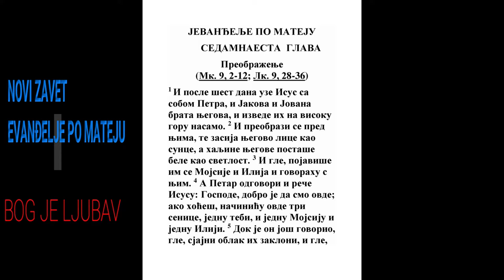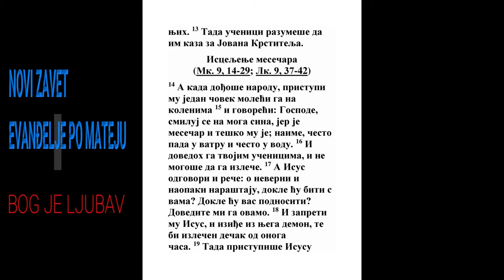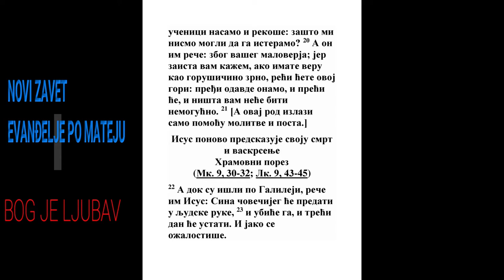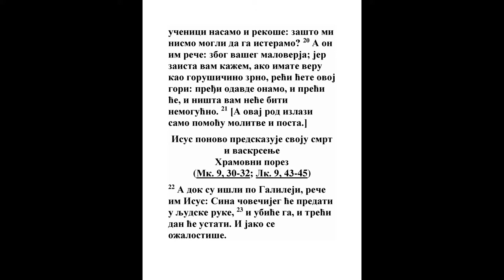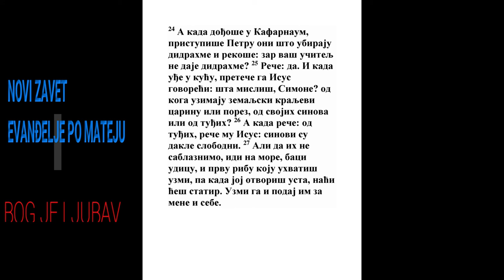EVANĐELJE MO MATEJU SEDAMNAESTA GLAVA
Preobraženje

1 I posle šest dana uze Isus sa sobom Petra, i Jakova i Jovana brata njegova, i izvede ih na visoku goru nasamo. 2 I preobrazi se pred njima, te zasija njegovo lice kao sunce, a haljine njegove postaše bele kao svetlost. 3 I gle, pojaviše im se Mojsije i Ilija i govorahu s njim. 4 A Petar odgovori i reče Isusu: Gospode, dobro je da smo ovde; ako hoćeš, načiniću ovde tri senice, jednu tebi, i jednu Mojsiju i jednu Iliji. 5 Dok je on još govorio, gle, sjajni oblak ih zakloni, i gle, glas iz oblaka govoraše: ovo je moj ljubljeni Sin, koji je po mojoj volji; njega slušajte. 6 I čuvši učenici padoše ničice i jako se pobojaše. 7 A Isus priđe, dotače ih i reče: ustanite i ne bojte se. 8 A kada podigoše svoje oči, ne videše nikoga do Isusa sama. 9 I kada su silazili s gore, zapovedi im Isus govoreći: nikome ne kažite šta ste videli, dok Sin čovečiji ne ustane iz mrtvih. 10 I zapitaše ga njegovi učenici govoreći: što, dakle, književnici kažu da Ilija treba prvo da dođe? 11 A on odgovori i reče: Ilija će doći i sve će uspostaviti. 12 Ali vam kažem da je Ilija već došao, i ne poznaše ga, nego učiniše s njim što htedoše. Tako će i Sin čovečiji stradati od njih. 13 Tada učenici razumeše da im kaza za Jovana Krstitelja.

14 A kada dođoše narodu, pristupi mu jedan čovek moleći ga na kolenima 15 i govoreći: Gospode, smiluj se na moga sina, jer je mesečar i teško mu je; naime, često pada u vatru i često u vodu. 16 I dovedoh ga tvojim učenicima, i ne mogoše da ga izleče. 17 A Isus odgovori i reče: o neverni i naopaki naraštaju, dokle ću biti s vama? Dokle ću vas podnositi? Dovedite mi ga ovamo. 18 I zapreti mu Isus, i iziđe iz njega demon, te bi izlečen dečak od onoga časa. 19 Tada pristupiše Isusu učenici nasamo i rekoše: zašto mi nismo mogli da ga isteramo? 20 A on im reče: zbog vašeg maloverja; jer zaista vam kažem, ako imate veru kao gorušičino zrno, reći ćete ovoj gori: pređi odavde onamo, i preći će, i ništa vam neće biti nemogućno. 21 [A ovaj rod izlazi samo pomoću molitve i posta.]

Isus ponovo predskazuje svoju smrt i vaskrsenje
Hramovni porez

22 A dok su išli po Galileji, reče im Isus: Sina čovečijeg će predati u ljudske ruke, 23 i ubiće ga, i treći dan će ustati. I jako se ožalostiše.

24 A kada dođoše u Kafarnaum, pristupiše Petru oni što ubiraju didrahme i rekoše: zar vaš učitelj ne daje didrahme? 25 Reče: da. I kada uđe u kuću, preteče ga Isus govoreći: šta misliš, Simone? od koga uzimaju zemaljski kraljevi carinu ili porez, od svojih sinova ili od tuđih? 26 A kada reče: od tuđih, reče mu Isus: sinovi su dakle slobodni. 27 Ali da ih ne sablaznimo, idi na more, baci udicu, i prvu ribu koju uhvatiš uzmi, pa kada joj otvoriš usta, naći ćeš statir. Uzmi ga i podaj im za mene i sebe.